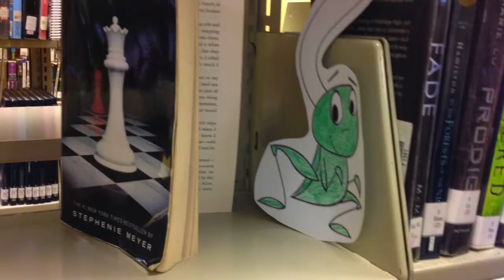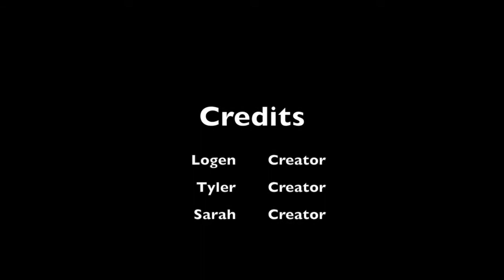Theres a cricket in the library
This video is about Theres a cricket in the library